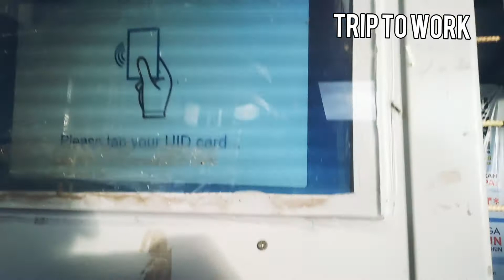Perjalanan ke tempat kerja#Vlog ke-46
Perjalanan menuju tempat kerja,
Perusahan tambang emas Freeport papua.